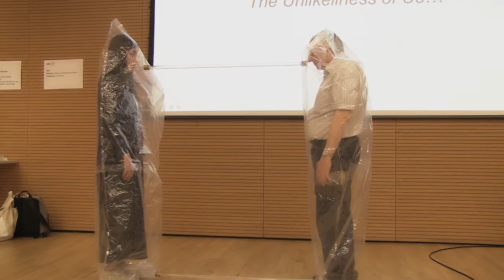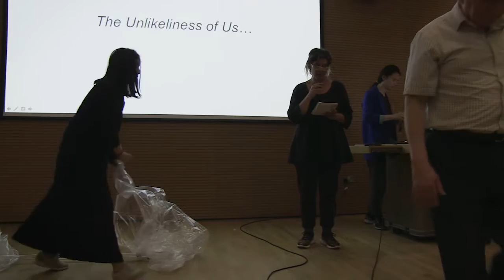CoR: Weaving People and Places (Prj7) - Anne Eggebert and Sarah Cole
EVENT: NEIGHBOURING AND NETWORKS

PROGRAMME: Weaving People and Places
WHEN: 01 July 2016

TALK: NEIGHBOURING AND NETWORKS

SPEAKERS: Sarah Cole, Anne Eggebert

‘An approach an artist brings with them might be something new to people, offer an alternative view, a different way of doing things. It might take the form of a script, a template, a score, an invitation to invent, or could be in the shape of a question. This leads on to looking in different forgotten places, disrupting dominant narratives or putting something unexpected on a pedestal for a moment. It might involve a process of abstraction, juxtaposition or intervention in a familiar place to get us to look again’.
Sophie Hope Social Art Map July 2015

How can we begin to teach and learn the processes of social art practice? Artists working in this area necessarily begin with a material practice (experimentation in the studio, generating an object, artefact, event) - even the dematerialized takes practice. Audience follows, and prompts questions on how we engage with or encounter the work, how we bring participants as an active audience and, further, into modes of production. What are the methodologies that can be deployed here?

PROGRAMME BACKGROUND

This event was part of the Cultures of Reslience Programme entitled 'Weaving People and Places'.  The last event programme at University of the Arts London for the Cultures of Resilience (CoR) project and the first step in a new line of art and design research, which is hoped to continue.

There are two mainstream trends that currently are weakening communities-in-place: that of a hyper-individualised, delocalised society; and that of the notion of going back to the communities and places of the past.

This event presented examples of art and design contributions to processes of community building that can counter these trends and help enable conditions for the kind of encounters that evolve towards new social forms.

This seminar focused on collective reflection, an opportunity to discuss how in our current context, art and design is collaborating to (re)build communities-in-place.

In the framework of the CoR project they have observed that, consciously or not, art and design brings people together in special ways, instigating social assemblies that foster new social connections and collaborations.

The purpose of this seminar was to ask what kind of social forms are art and design helping to generate?

To answer this question, the afternoon was divided into three sessions. The discussion in each one triggered by a set of short vignettes in which CoR participants very briefly revisited a specific moment of encounter during their project that was pivotal in the forming of a new connection between one person and another or between people and a place.

Cultures of Resilience was a two year project headed by UAL Chair of Design for Social Innovation Ezio Manzini and Head of Central Saint Martins Jeremy Till.

Weaving People and Places is produced in association with UAL Chair of Communication Design, Nick Bell.